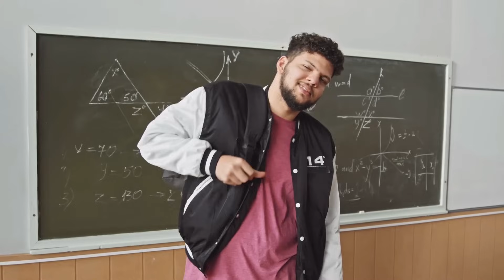5 Budget Jackets For Dark Men | In Hindi | Love Dark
5 Budget Jackets For Dark Men | In Hindi | Love Dark

Must Have Jackets For Men :-

1. Bomber jacket.

2. Leather jacket.

4. Varsity Jacket.

5. Blazer.

To video pasand aai ho to video ko please like kardena or comment karke batana video kaisi lagi or Instagram pe follow karna mat bhulna :)

MUST HAVE CLOTHES FOR MEN :-
Black jeans
Checked shirt
Grey Chino
Black hoodie (with zipper)
Black hoodie (without zipper)
Grey track pant
Black track pant
Denim jacket
Bomber jacket
Leather jacket
Grey blazer
Chelsea boot
White sneaker

MUST HAVE ACCESSORIES FOR MEN :-
Black watch
Brown watch
Black belt
Brown belt

face scrub
face mask

hair dryer
hair wax
hair spray

About love dark :
                                 My name is dipak shaw owner of this channel. and in this channel we help dark skin men to be their best version. The information provided on this channel and its videos is for general purposes only and should not be considered as professional advice. We are trying to provide a perfect, valid, specific, detailed information. we are not a licensed professional so make sure with your professional consultant in case you need. Any information on diseases and treatments available at this channel is intended for general guidance only and must never be considered a substitute for advice provided by a doctor or other qualified healthcare professional. All the content published in our channel is our own creativity.